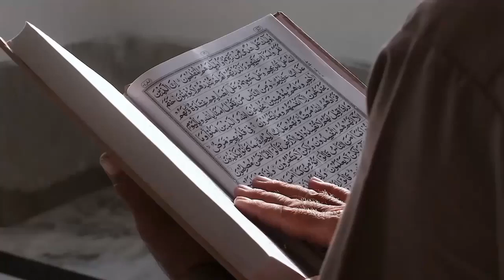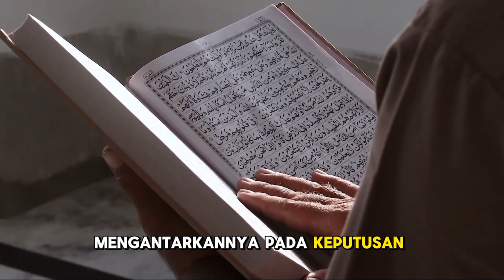Prof Maurice, Ilmuwan Prancis yang Jadi Mualaf Gara-Gara Jasad Fir'aun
Deskripsi:

Dalam video inspiratif kali ini, kita akan membahas kisah mengagumkan Prof Maurice, seorang ilmuwan terkemuka dari Prancis, yang menemukan hidayah dan kebenaran Islam melalui penelitiannya tentang jasad Fir'aun. Kisah ini bukan hanya tentang perjalanan seorang ilmuwan menemukan iman, tetapi juga tentang bagaimana ilmu pengetahuan dan agama bisa berjalan seiring, membuka mata kita terhadap keajaiban dan kekuasaan Allah SWT yang termanifestasi dalam Al-Qur'an.

Prof Maurice, dengan latar belakang ilmiahnya yang kuat, awalnya tidak pernah menyangka bahwa penelitiannya akan membawanya kepada keajaiban ilmiah yang telah diabadikan dalam Al-Qur'an lebih dari 1400 tahun yang lalu. Penemuan dan perjalanan beliau memberikan bukti nyata tentang kebenaran Al-Qur'an dan menjadi titik balik bagi beliau untuk memeluk Islam.

Video ini akan mengajak Anda melalui perjalanan intelektual dan spiritual Prof Maurice, dari skeptisisme hingga penerimaan, dan bagaimana akhirnya kebenaran Islam membebaskan jiwa beliau. Dari sains hingga iman, kisah Prof Maurice adalah bukti bahwa pencarian kebenaran akan selalu mengarahkan hati yang terbuka kembali kepada penciptanya.

Saksikan bagaimana keajaiban sejarah dan ilmu pengetahuan bertemu dengan iman dalam kisah nyata yang luar biasa ini.

Pada video ini menceritakan Cohen, Orang Yahudi yang Masuk Islam dan Dihujat Orang Israel. Inilah kisahnya!